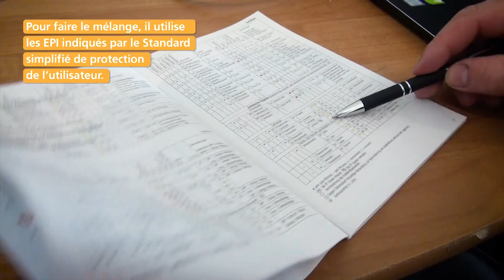V-Z-2.2 f (2022) Équipement de protection individuelle pour mélanger les produits phytosanitaires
Cette vidéo montre quels équipements de protection doivent être portés lors du mélange de PPh et comment les enfiler correctement.
00:25 Bonnes pratiques
01:02 Équipement pour la pulvérisation sans cabine
01:22 3 points importants